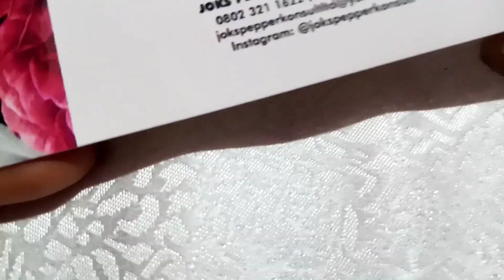the most resplendent Nigerian wedding that broke the internet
the video celebrates the union of Motunrayo and Oluwaseun.

I do hope you enjoy this video. please give this video a thumbs up, Subscribe to my channel and turn on your post notification bell to receive future update from my channel.